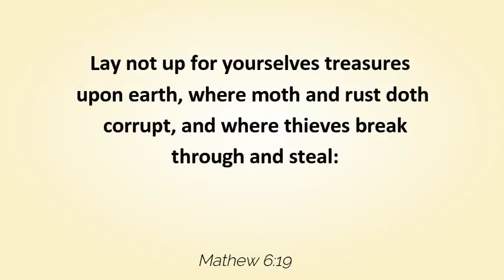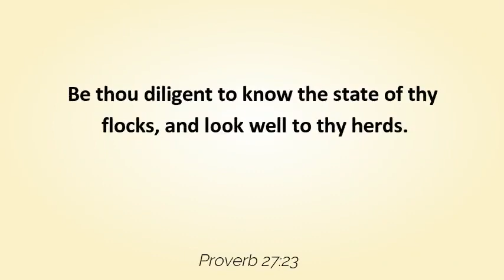MAKING RICHES LAST FOREVER (Part 9/9)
SECURITY is everything, if you are in a hurry to make money the possibility is this you won't make it, there's always free bread at the end of every hook.

If an investment is too good to be true it's too good to be true don't investment money, if you are under pressure to invest your money don't invest it you will lose the money.

Don't invest into what you don't have previous knowledge of, if you must commit large sum of money involve a lawyer and pay money, always asks questions until you are satisfied.

Always start small even if you have large sum of money remember that money doesn't make you rich time does, there is no get rich quick scheme.

No place on the planet earth is secure so don't put all your eggs into one basket, invest into different things, and locations if possible different nations.

Until you have the peace of the Holy Ghost inside you don't commit your money.

Your money cannot SECURE itself it depends on you to secure it, SECURITY is everything and it's the most important of all the five steps where making riches last forever is concerned.